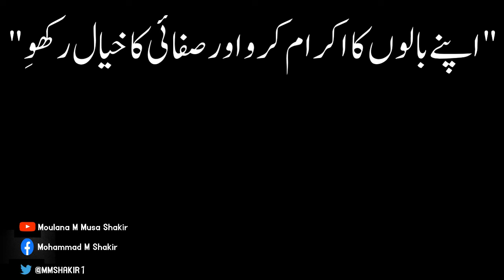" اپنے بالوں کا اکرام کرو اور صفائی کا خیال رکھوِ"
Moulana M Musa Shakir Sb Aaina-e-Haque MMS Media